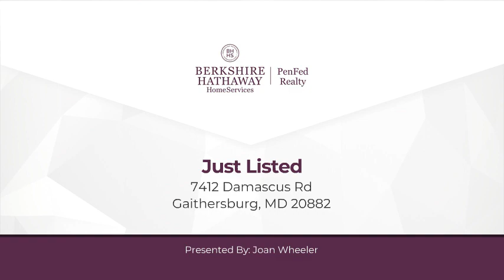7412 Damascus Rd Gaithersburg, MD 20882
Joan Wheeler - Bethesda Office
4 beds 3 baths